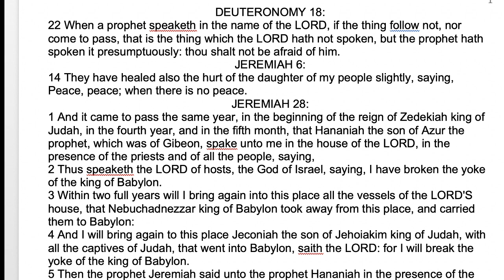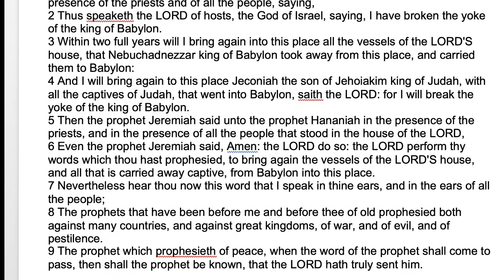10 11 20 Keeping His Commandents R2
Obeying by faith all God has commanded.